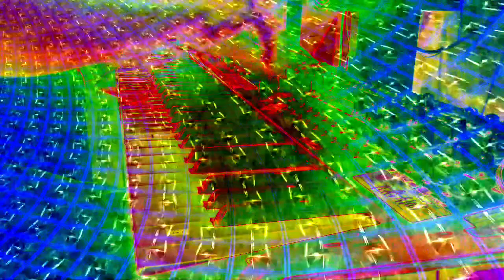Forms of sound made real from beyond all voids of nothingness - Structure without structure manifest